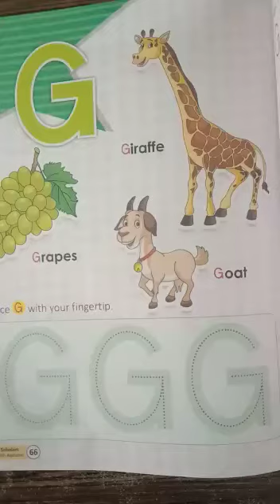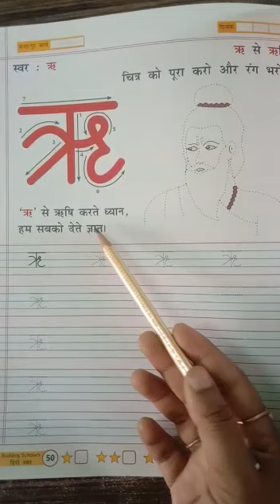C PG Hindi English Maths 7th letter